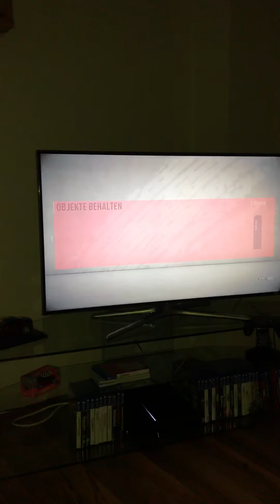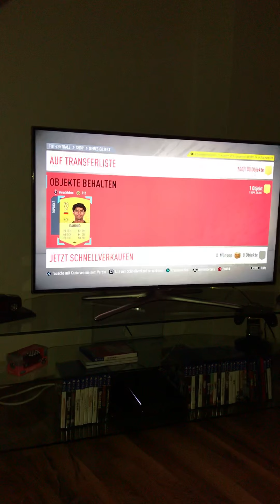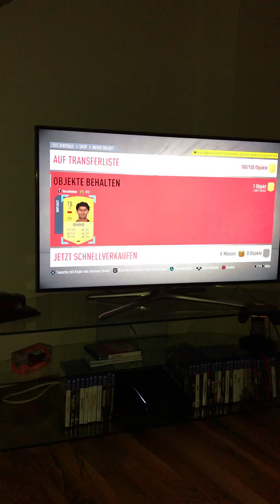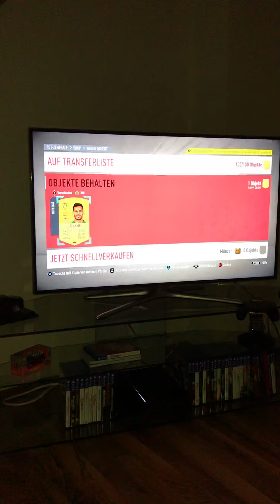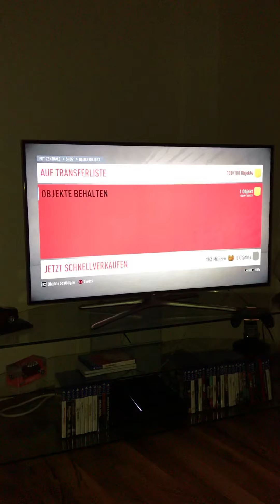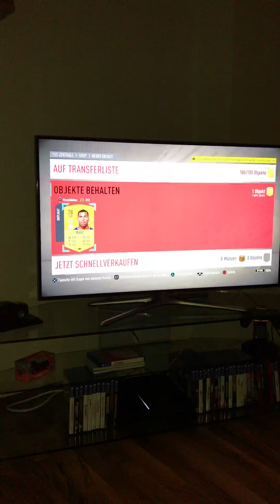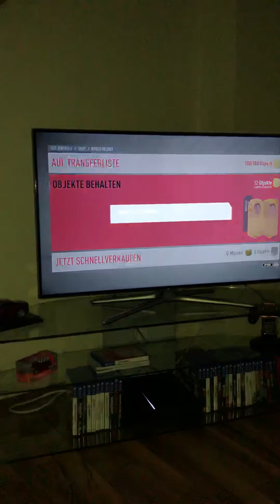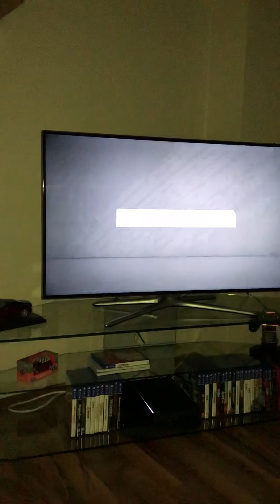Fifa 20 Packs ziehen